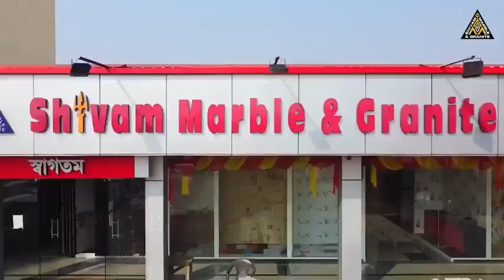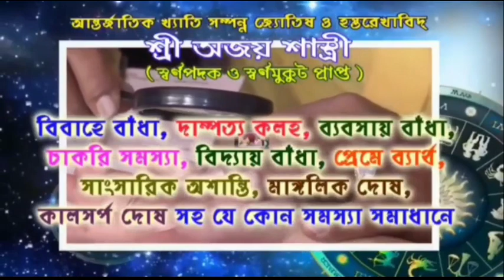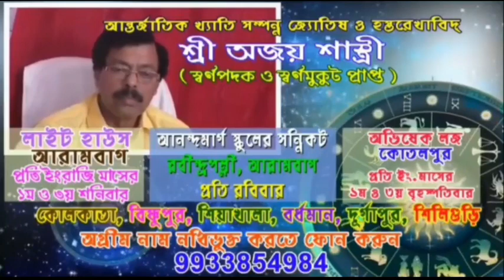আরামবাগের বিভিন্ন এলাকায় দুস্থ মানুষের পাশে দাঁড়ালেন রুমি বেগম